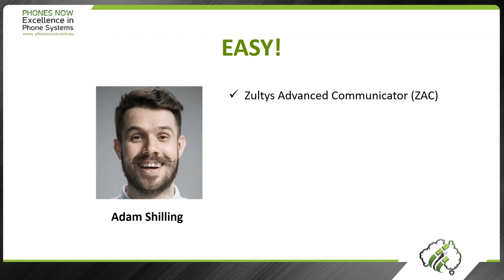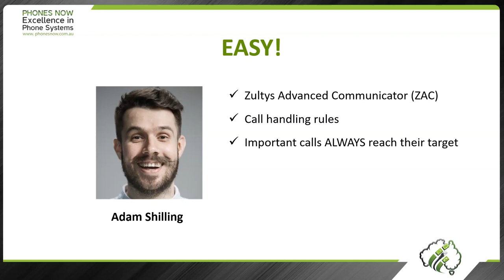Telephone Systems Brisbane - Telephony Adventures Part 4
Part 4
Prioritise important calls.
Adam’s sales manager Liam wanted to better serve important customers and treat them a little bit extra special. Liam’s sales staff were quite busy with bringing on new business and felt they were not giving the existing VIP customers they love they needed and deserve. VIP customers call often, and many times find it difficult to speak with their account manager.
“Easy solution said Adam” Thanks to the Zultys Advanced Communicator, “easily set their call handling rules so our VIP customers always reach their account manager” No technician or complex programing required.